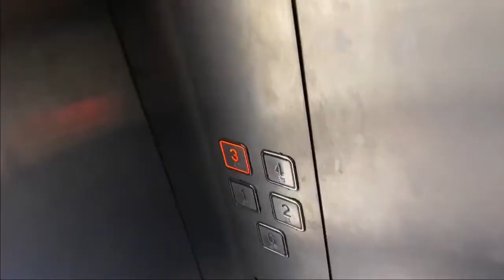Shopping With Husband | She Fell Again | VLOG | Men’s Wear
Hi 👋
I’m Rakshita Gupta
I make youtube videos on fashion, beauty, food, travel, lifestyle and some random daily vlogs! Join me in this crazy journey.

Busy Husband No time For wife |  She fell Again  |  VLOG |  Men’s Wear

If you are new to this channel let me tell you we like to keep it real and raw. Watch some of my best here:

Equipments used
iPhone 11 pro : L'Oreal Paris 0.35oz True Match Naturale Mineral Foundation Soft Ivory (Soft Ivory)
Tripod: Adofys Flexible Gorillapod Tripod with 360° Rotating Ball Head Tripod for All DSLR Cameras(Max Load 1.5 kgs) & Mobile Phones + Free Heavy Duty Mobile Holder(Black) (12 Inch, Black and Red)

👉 i will give you all honest reviews of all the products ( SPONSORED OR NOT)

👉The information provided on this channel is for general purpose not a professional advice

👉I am not a licensed professional

👉Always consult a professional, in case you need Help

👉All the content in this channel is made by me, the channel owner ( Rakshita Gupta)

👉Before using any of the content from my videos, kindly first take my permission.

-Lifestoryvlogs